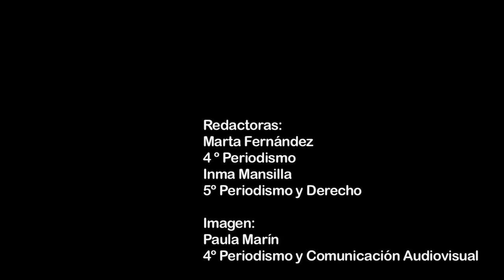Presentacion Non Stop People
Presentación del Canal de Movistar , Non Stop People, canal de infoentretenimiento dedicado a los más jóvenes. Siete alumnos de USPCEUHumanidades , de la Universidad CEU San Pablo, forman parte de este nuevo canal.
Reportaje de: Paula Marín, Inma Mansilla y Marta Fernández, Madrid.